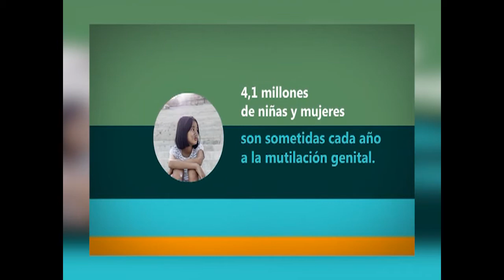Celebración mundialista, otra motivación.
El próximo 11 de julio se celebra el Día Mundial de la Población  fecha instituida en 1989 por el Programa de las Naciones Unidas para el Desarrollo, teniendo en cuenta  de que alrededor de ese día, pero dos años atrás, la Tierra alcanzó los cinco mil millones de habitantes.